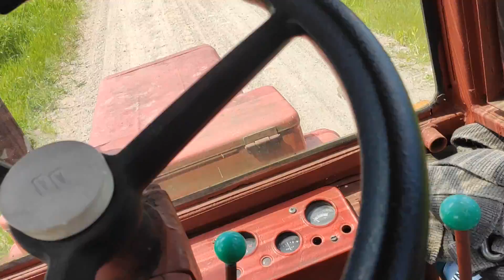POMOC SĄSIEDZKA W LESIE 2021 MF 3060 WŁADYMIREC T25